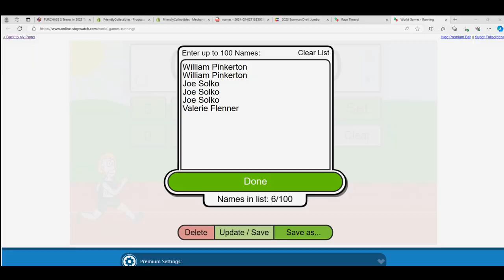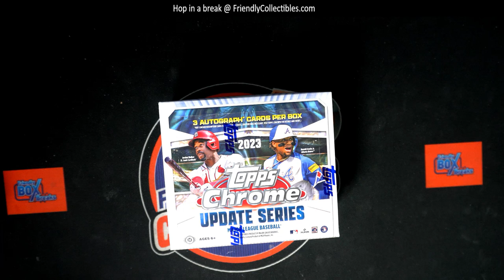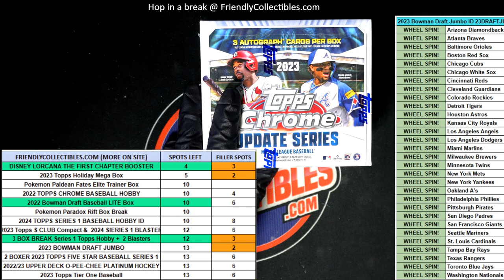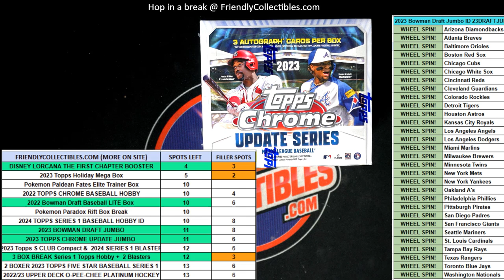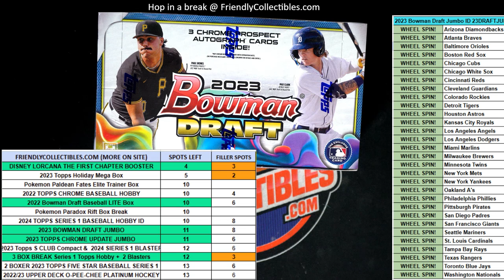RACE FOR TEAMS IN 2023 Topps Chrome Update